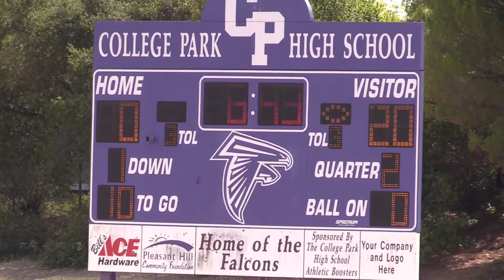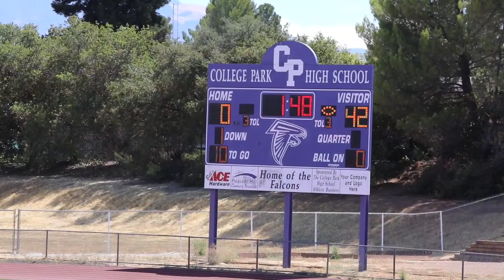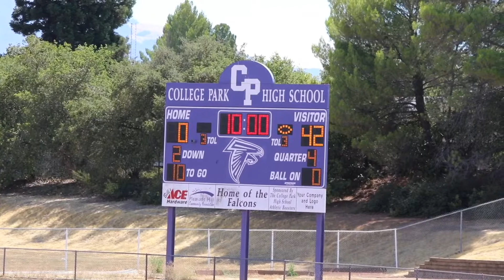Pleasant hill falcons vs San Ramon Tbirds JV 9-18-2021